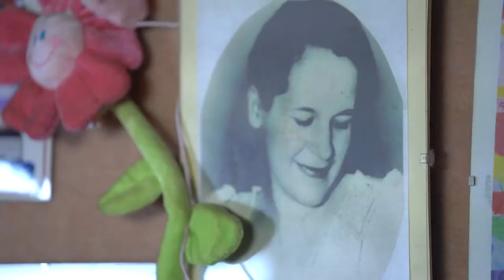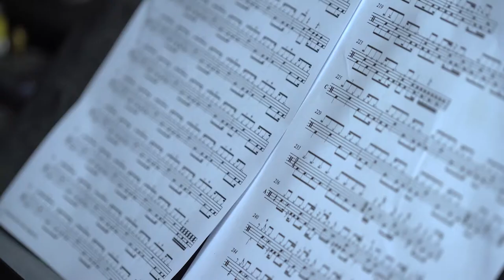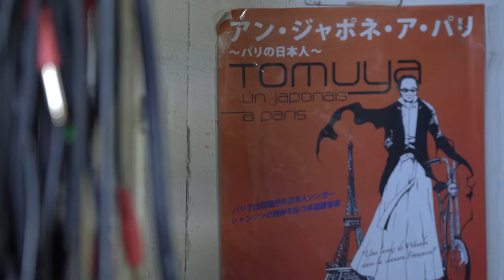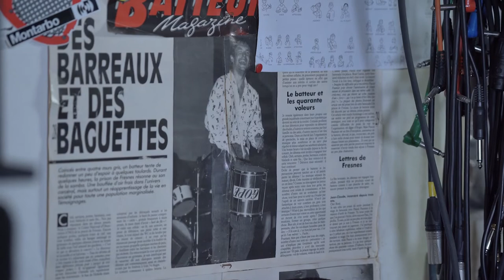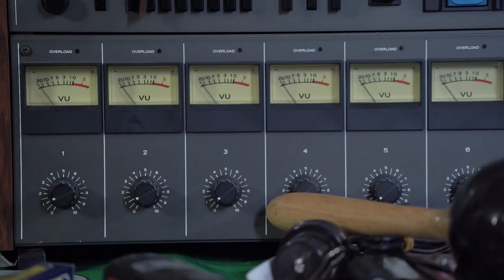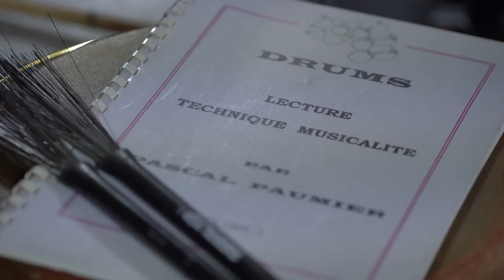Pascal Paumier - Batteur/Percussionniste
Un homme non pas à plein-temps, mais à temps plein. On peut croire que la vie parfois n’est pas un cadeau, mais lui en a fait une réussite. Découvrez mon ami Pascal Paumier, un musicien hors normes et surtout un homme hors du commun.